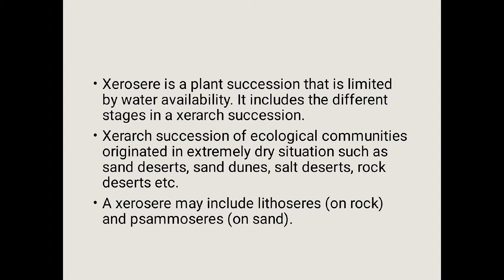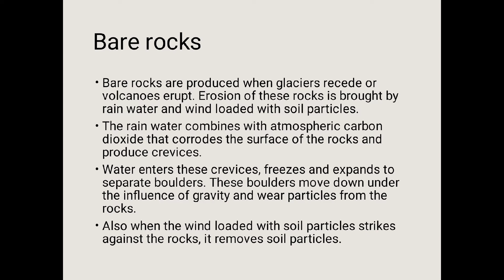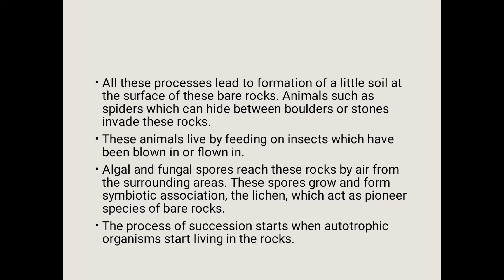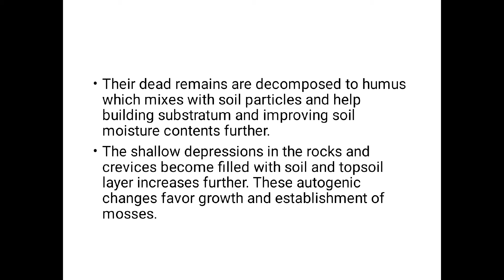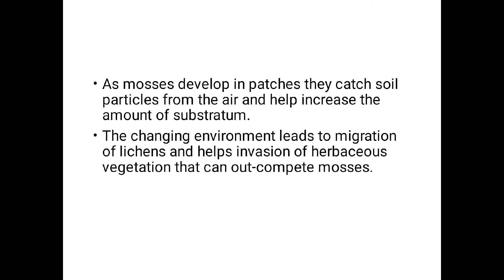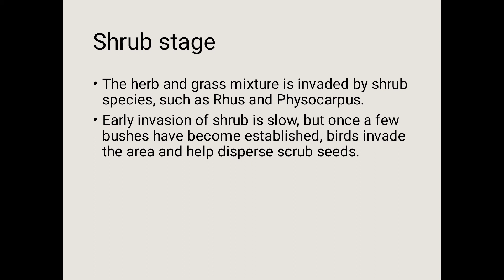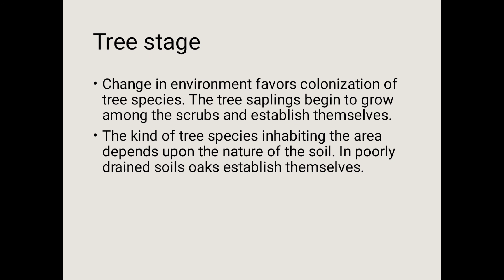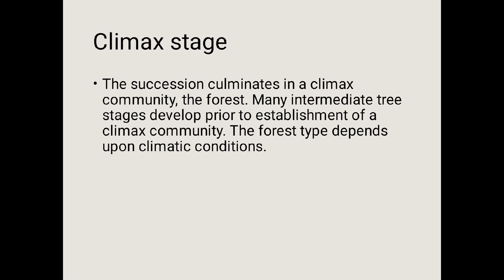PLANT SUCCESSION: XEROSERE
By Dr Anil Arora Department of Botany Government Dungar College Bikaner for BSc PT III and MSc F Ecology